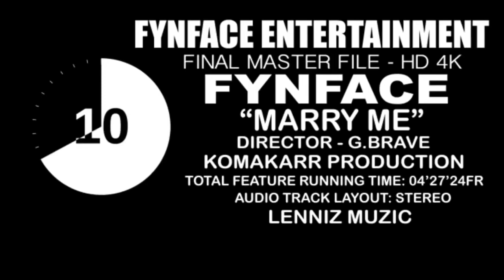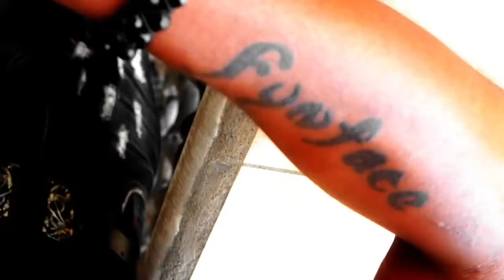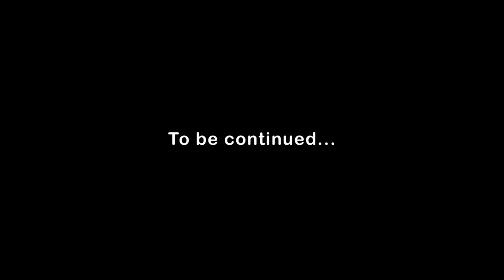Fynface Marry Me | New Sierra Leone Music 2017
New Sierra Leone Music Video 2017
Twitter @DJErycom & Instagram @DJ Erycom

DJ Erycom does NOT own this song nor the image(s) featured in the video. This platform only aims at promoting Sierra Leone Music, Sierra Leone Artists & Culture.

If you find your music on this channel yet you don't want it to be there, Kindly notify us through E-mail: and in good faith our channel administrators will delete it in less than 48 Hours.